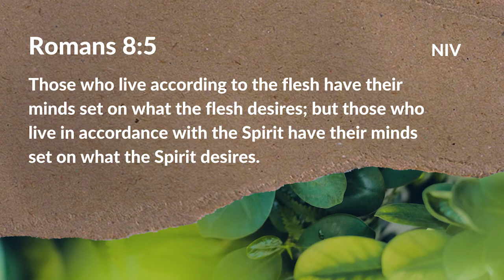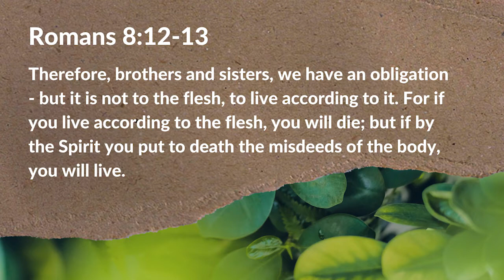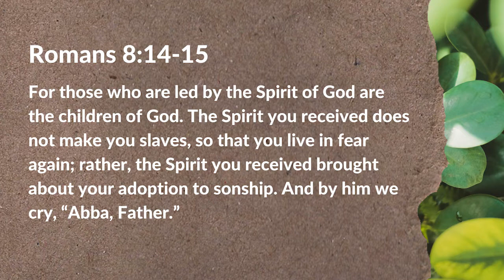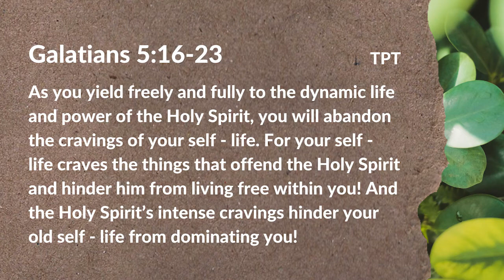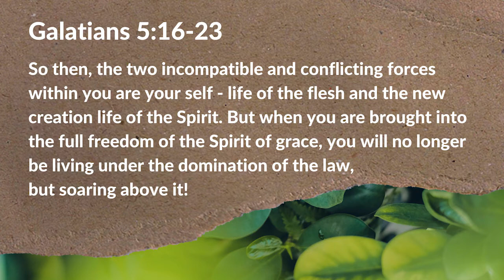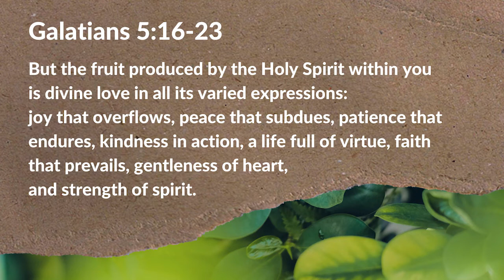Riverlife Church - Leigh Langton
"But I don't want to go to church"